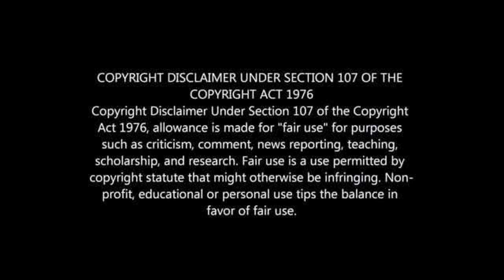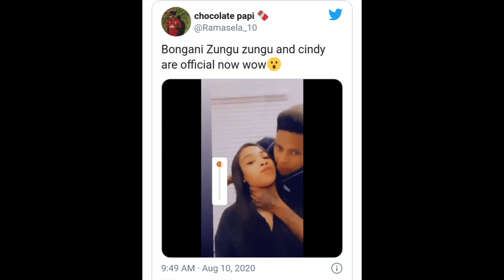Psl Players Who are Dating/Dated Famous Celebrities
South African Football Players Who Date/Dated Famous Celebrities